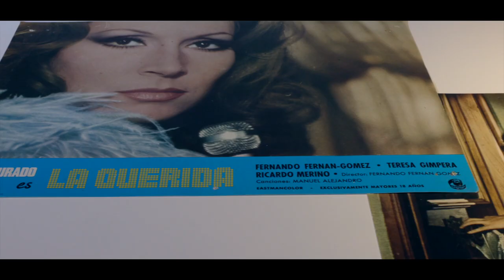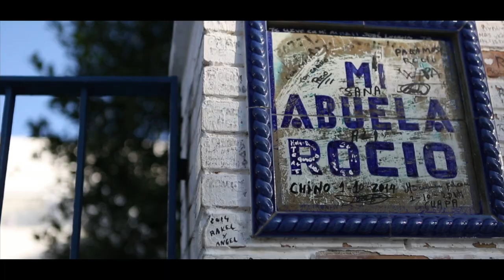Trailer Centro Interpretación de Rocío Jurado